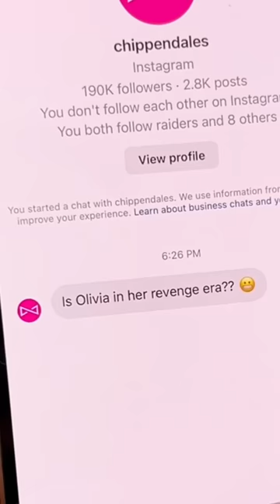My Corgi Joined the Chippendales Show!